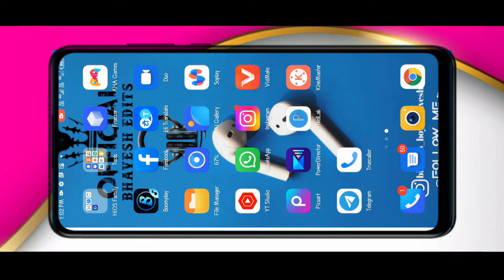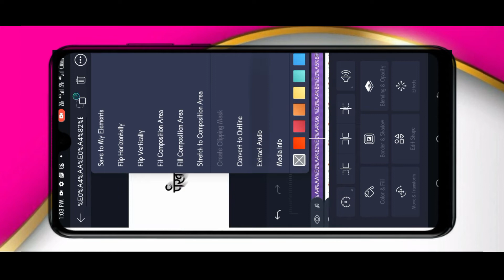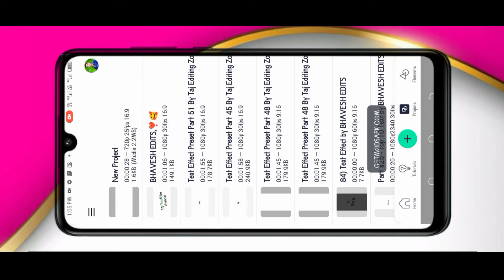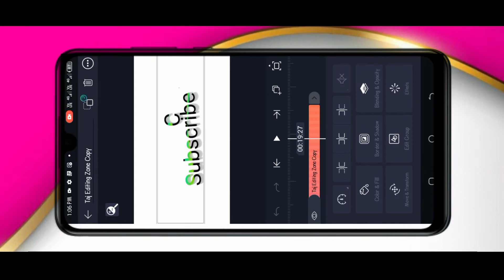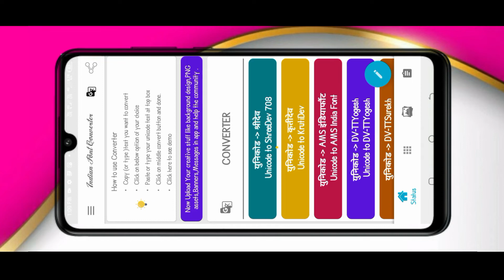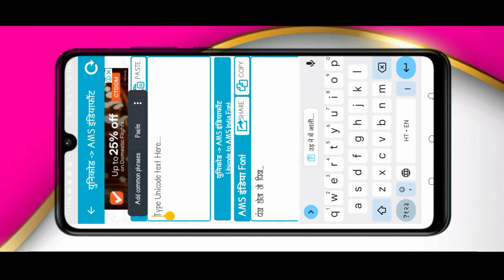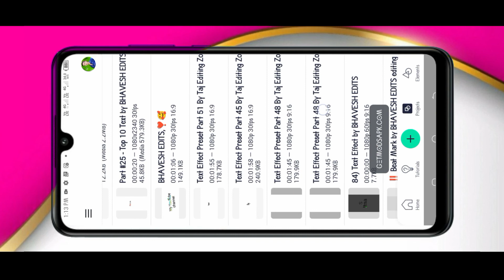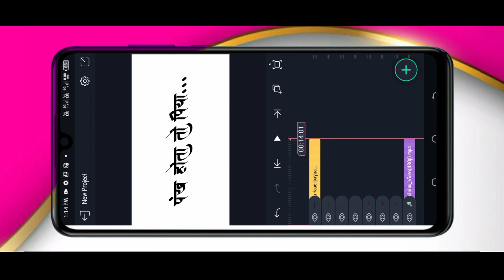White Screen Lyrics Video Editing || Alight Motion सफेद स्क्रीन लिरिक्स वीडियो कैसे बनाए New Text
🔑 Password Protected 🔐

🛑Text Present File Download🔰🔰🔰

🚫Disclamer:

Copyright Disclamer Under Section 107 of the copyright Act  1976 allowance is made for Fair use for purposes such as criticism comment news reporting teaching. scholarship and research.fair use is a use permitted by copyright statute that might.

Alight Motion White screen lyrics video editing
Green screen lyrics editing
White screen lyrics video kaise banaen
Kinemaster status editing new style
viral trending special status editing
love special Stutas edeting new style
4khd Love  special statas Video edeting new one
white screen lyrics video kaise banaen Instagram statas Video edeting
BHAVESH EDITS
New 4k Full HD new gurl Boy stylish Instagram statas video editing
Lyrics video kese banaye jata hai
new STatas Editor Channel viral
VN statas Video edit Kese Kare full screen Rajasthani trendingstutas Video
Rajasthani Trending lyrics video editing
Kinemaster se status video editing
Boy girl special Stutas edeting new style trending status video gujrati Statas Video Edeting
Alight Motion  love Statas Video Edeting
Kinemaster status video status editing
white screen lyrics video editing
Marwadi Lyrics video editing in alight motion new

🔴 This channel is Education Purpose only